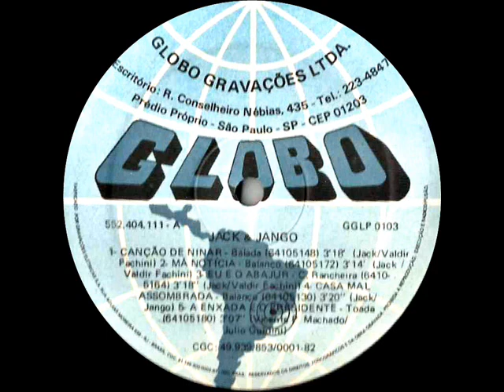Jack & Jango - Má Noticia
Ano: 1988 Composição: (Jack/Valdir Fachini)
Acesse: